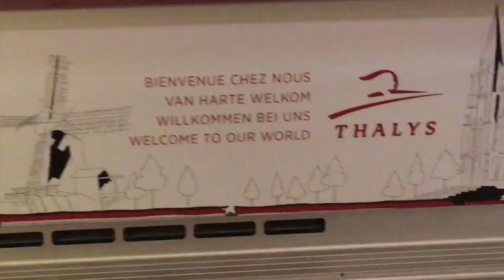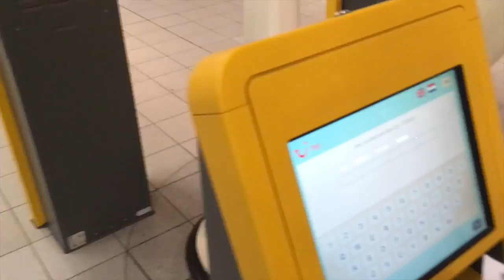1 Brussels to Curaçao